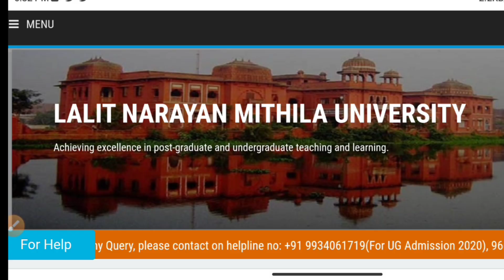lnmu part 1 & 3 Exam 2021 , Lnmu part 2 Admission 2021.सत्र- ( 2019-22 ) Latest updates ,जरूर देखें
बिहार में खत्म हुआ लॉकडॉन, अब ऐसे खुलेगा कॉलजे और यूनिवर्सिटी! इस नियम के साथ खुलेगा

lnmu part 2 admission
plnmu part 2 admission online 2021
lnmu ba part 1 exam 2021
lnmu part 3 exam form date 2021
ba part 2 admission
ba part 2 admission online kaise kare
ba part 2 admission last date 2021